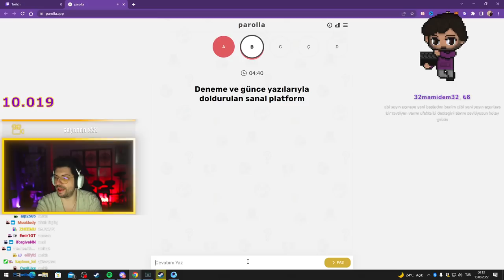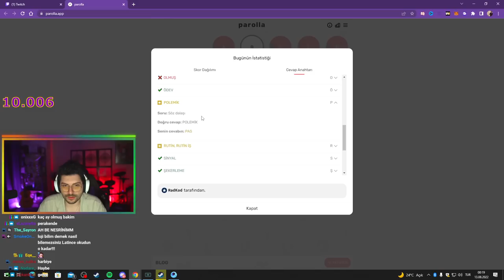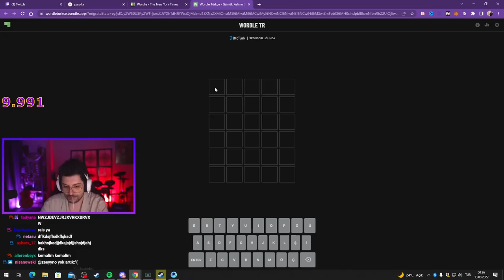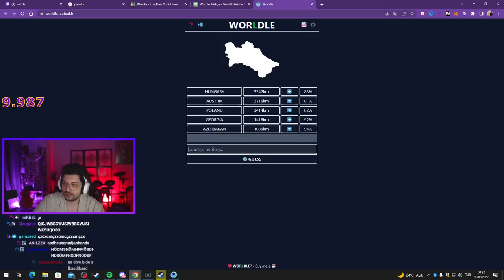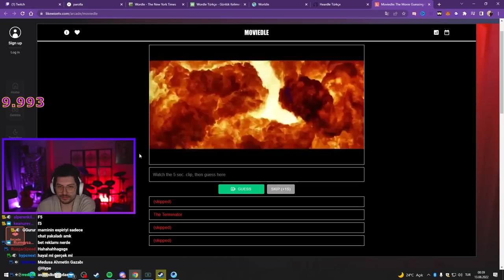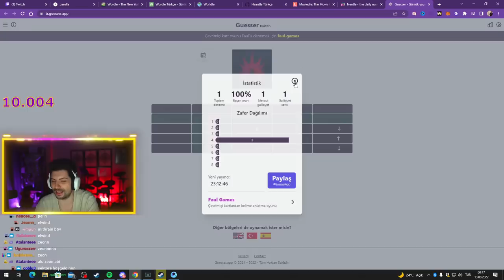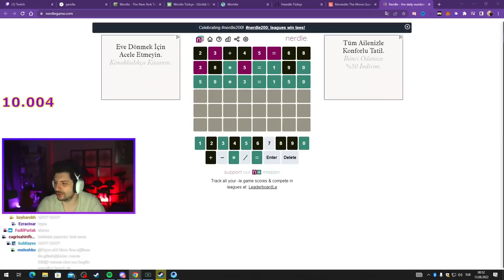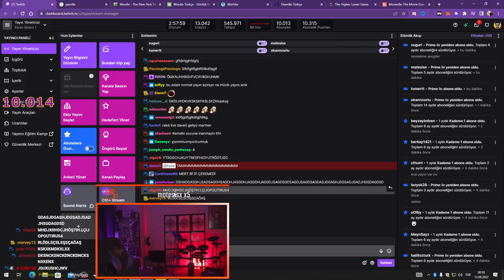HYPE | SAMET ORTAAM PAROLLA KELİME TESTİNİ ÇÖZÜYOR!